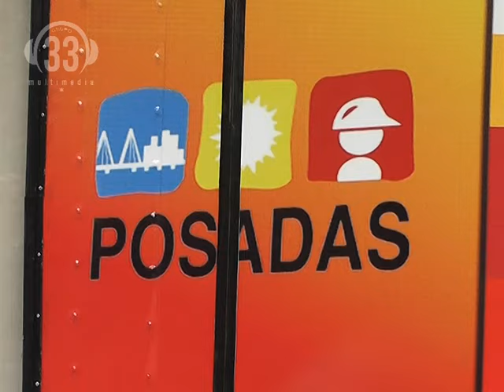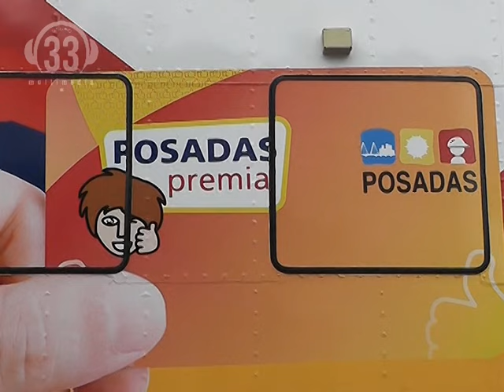Ing. Orlando Franco - Intendente de Posadas